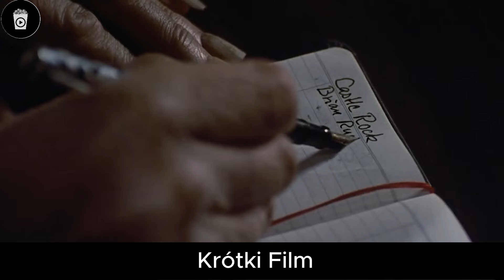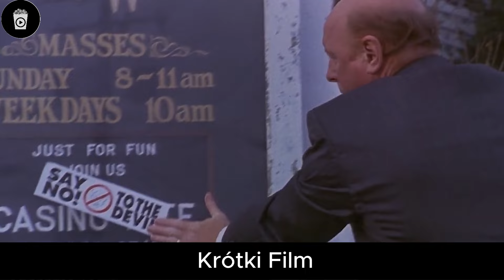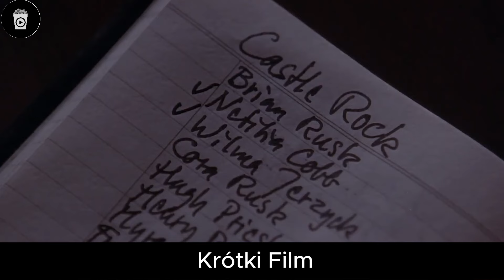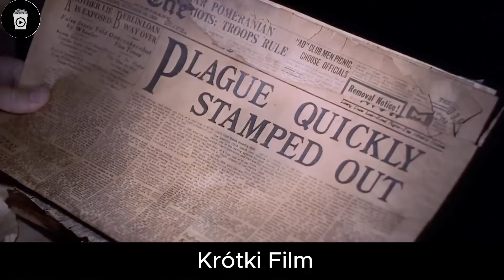Człowiek Da Ci Przedmiot, Którego Pragniesz, Ale Musisz Czynić Zło Na Jego Korzyść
Ciesz się opowiadanymi filmami i serialami dzięki naszym filmom, a my zawsze postaramy się przynieść Ci dobre i interesujące opowiadanego kina oraz seriale poprzez nasze opowieści.

Wszelkie materiały w tym filmie zostały użyte wyłącznie w celu przekazania wiadomości (zrozumiałej) dla widzów. Zgodnie z moją wiedzą, jest to używanie zgodne z zasadami w sekcji recenzji i komentarzy. Nie planujemy naruszać praw żadnej osoby. Dziękujemy.

Zrzeczenie odpowiedzialności za prawo autorskie zgodnie z Artykułem 107 ustawy o prawie autorskim z 1976 roku: Przysługuje prawo do używania utworów w ramach dozwolonego użytku, takiego jak krytyka, komentarz, doniesienia prasowe, nauka i badania. Dozwolone użycie jest uznawane za zgodne z przepisami prawa autorskiego, które w przeciwnym razie mogłyby stanowić naruszenie. Użycie niekomercyjne, edukacyjne lub osobiste przeważa na korzyść dozwolonego użytku.